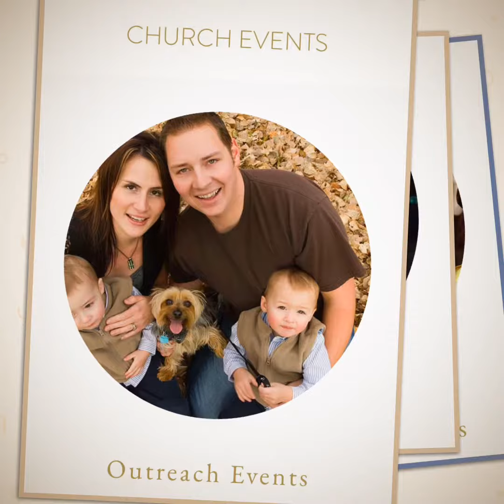Tampa - Ft Myers - Bradenton - Photo Booth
Mojo FotoBooth offers a wide selection of booths, organic concessions, giant yard games, petting zoos and beverage Burros.